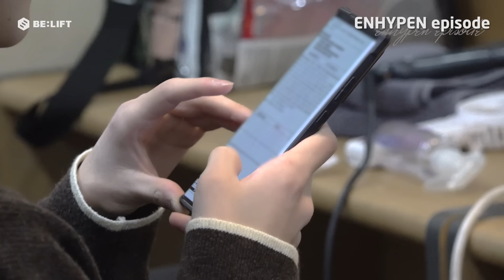[EPISODE] JUNGWON's Day as Special MC @ Music Bank - ENHYPEN (엔하이픈) (ENG/JPN)